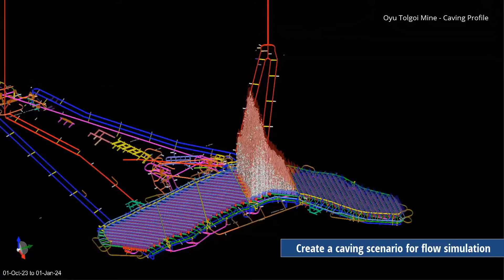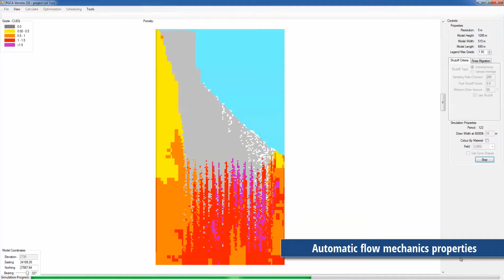Deswik.Caving - Cave Flow Modeling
Modeling of rock flow within the cave Life-Of-Mine to give recovery and dilution forecasts.

Deswik.Caving models simulate cave flow for the Life-of-Mine of a caving operation for several outcomes such as recovery, dilution and production scheduling.